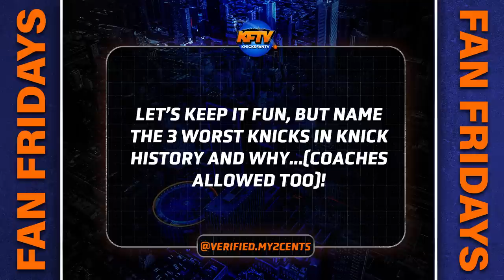Immanuel Quickley Extension Dilemma | Race for Giannis | Worst Knick of All Time?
TIMESTAMPS:
0:00 - Fan Friday Intro!
0:26 - Quickley Extension Coming Soon?
6:30 - What other teams will the Knicks be competing with in a trade for Giannis/Embiid?
13:05 - Manscaped!
13:55 - 3 WORST players/coaches in Knicks History?
20:11 - Join Fanchise Channel Members to ask a question!